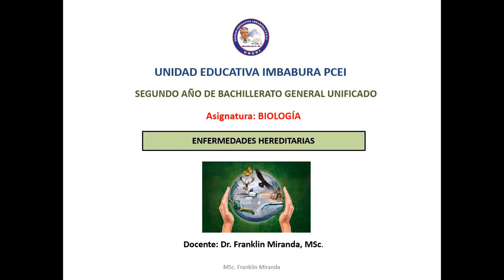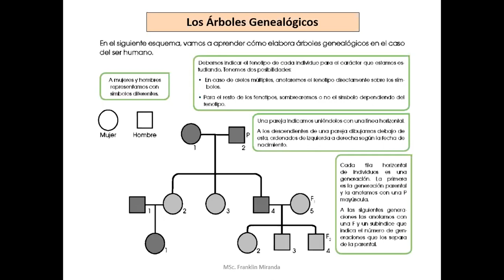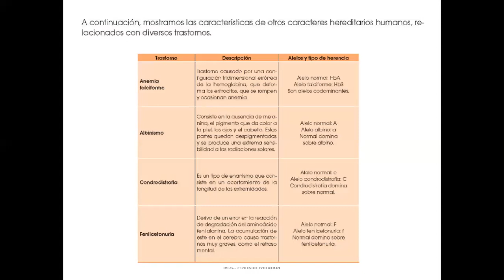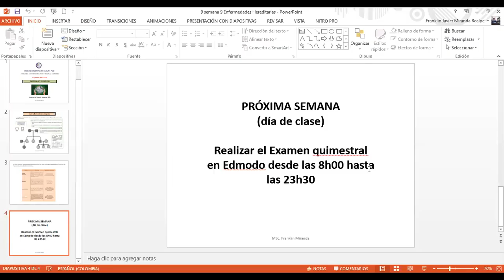2A Biología semana 9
2A Biología semana 9